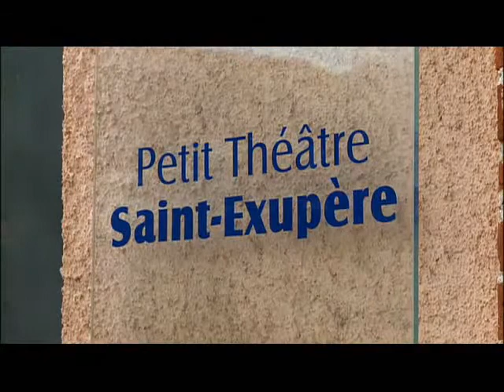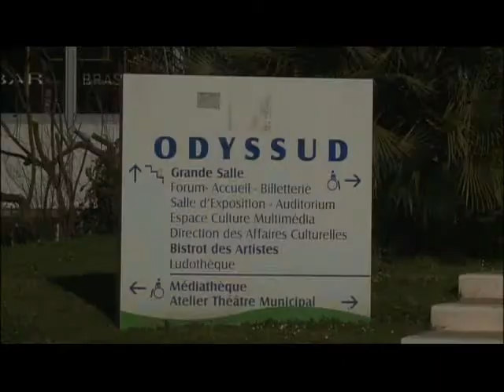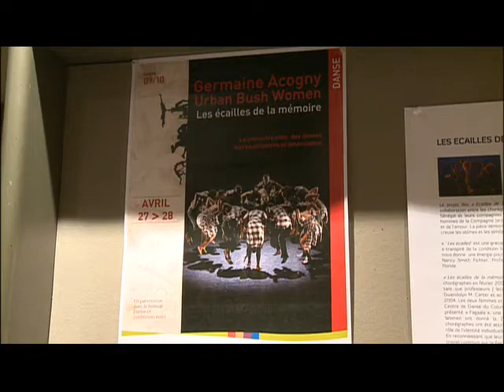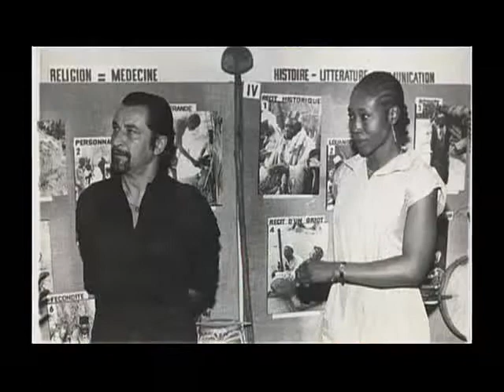EBS 다큐프라임 - Docuprime_춤, 세상을 흔들다, 3부 시간의 춤, 영혼의 노래_#003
EBS, EBS 다큐프라임, Docuprime, 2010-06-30, 춤, 세상을 흔들다-3부 시간의 춤, 영혼의 노래

아프리카에서 춤은 어떤 의미이고 그들은 왜 춤에 열광하는  지 알아본다